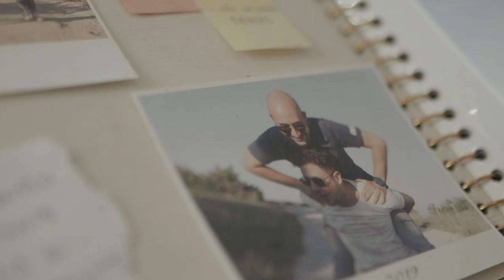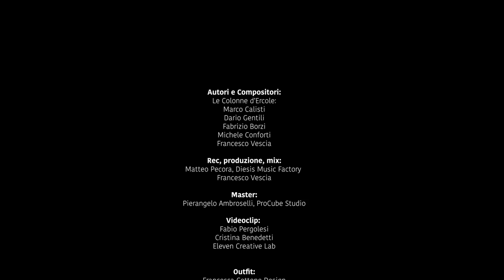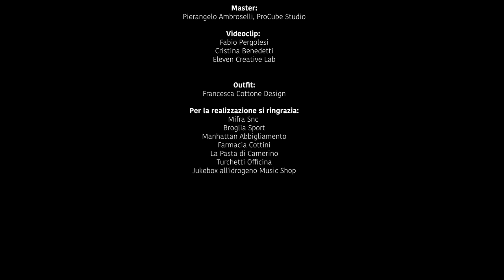Le colonne D'ercole - In mano una polaroid (Official Video)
Video a cura di: Fabio Pergolesi
musica e arrangiamenti: Le colonne d'Ercole
Mix: Francesco Vescia
Master: Pierangelo Ambroselli (Pro Cube Studio)